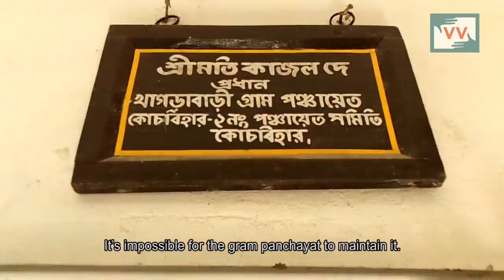Empty Taps installed in Coochbehar | Bikash Barman reports for IndiaUnheard